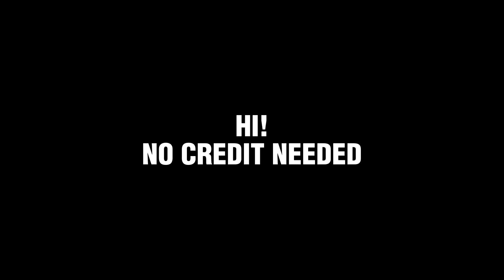Jujutsu Kaisen Season 2 Trailer Twixtor HD | NO CREDIT/SUBS